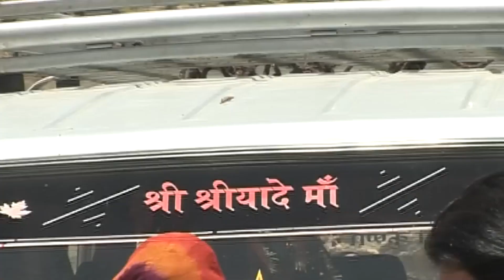2024 का सबसे हिट वायरल गाना - ड्राइवर बाबू गाडी में बिठाले रे Latset New Rajasthani Driver Song 2024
2024 का सबसे हिट वायरल गाना - ड्राइवर बाबू गाडी में बिठाले रे - Latset New Rajasthani Driver Song 2024

Singer - Raju rajasthani ,Rinku Sharma